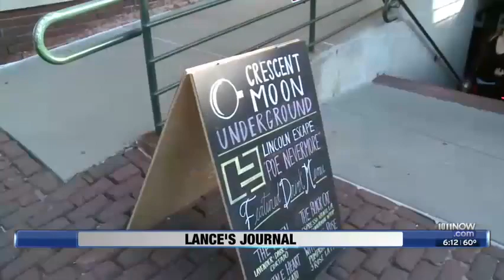Lance's 'Daniel Christian: Teaching to Music' Journal, Oct 23, 2017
Daniel Christian was born and raised in Tecumseh, Nebraska and everywhere he looked when he was a kid, he saw and heard music.